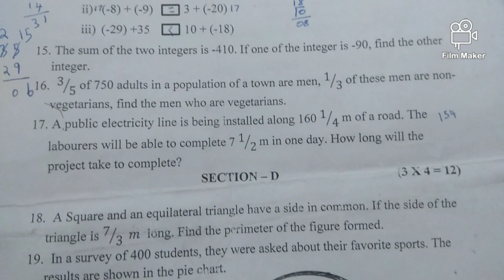7th PT-1 maths question paper